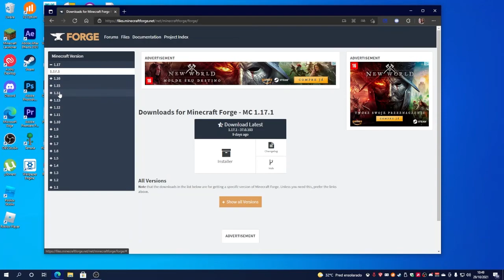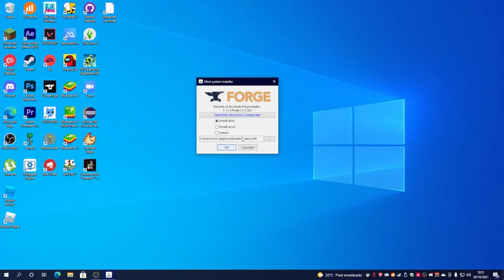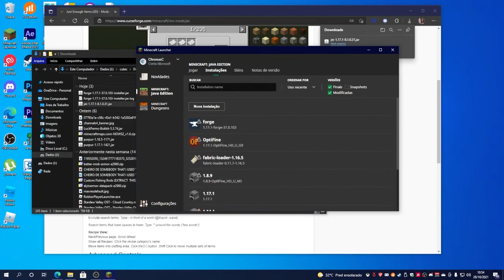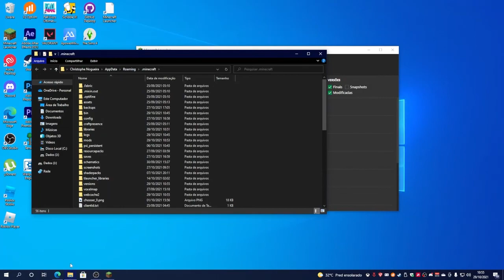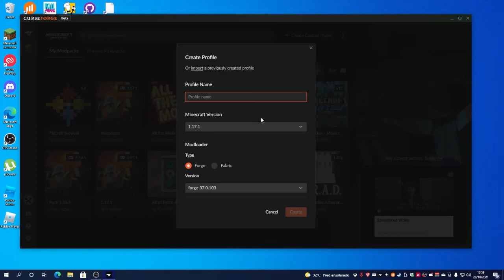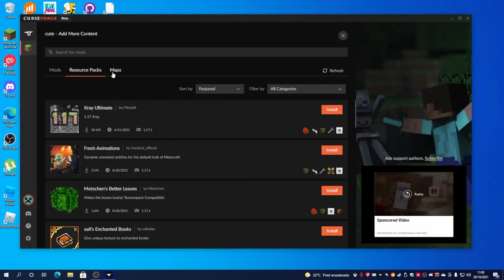Como instalar Mods no Minecraft! (Forge & Fabric)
Ajude o canal a bater 500 inscritos S2